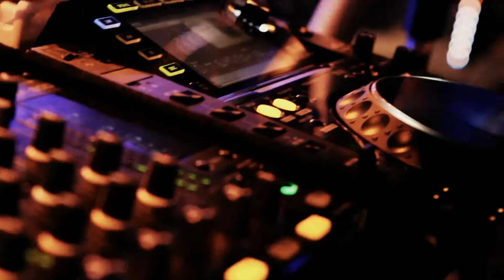EDIANE E CLAUDIO | CASAMENTO OH YEAH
Veja os melhores momento da linda festa de casamento de Ediane e Cláudio, realizado em 2011 no La Maison Buffet. A animação ficou por conta de Preta Gil e Dj Pedro Garcia.